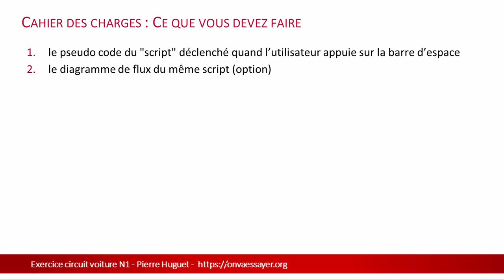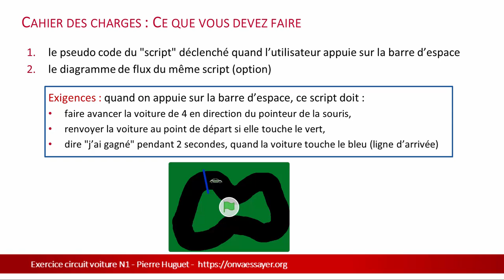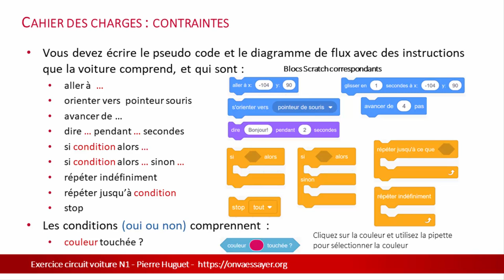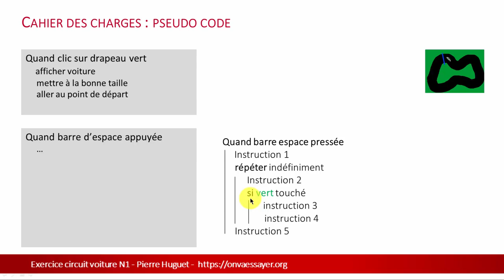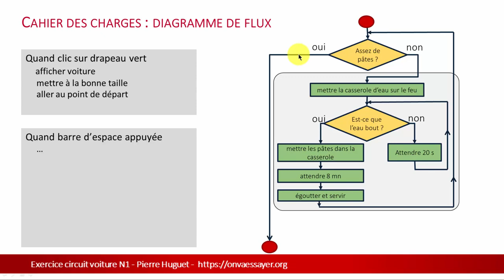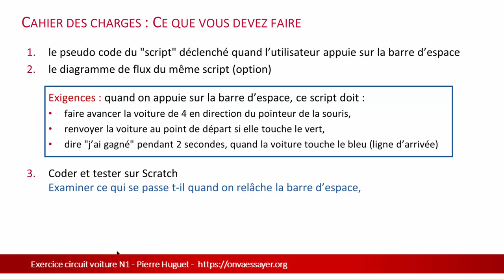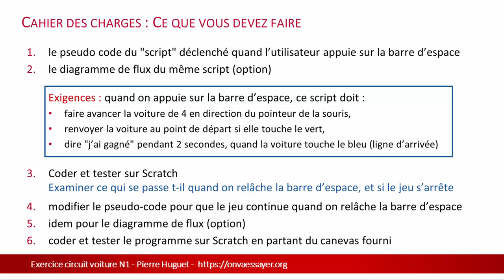algorithmes : exercice sur le pseudo code (circuit voiture N1)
Cette vidéo propose un exercice d'écriture de pseudo code, et de diagramme de flux (flowchart) pour un circuit de voiture, puis la réalisation du programme sur Scratch
Le corrigé de cet exercice  se trouve à l'adresse :